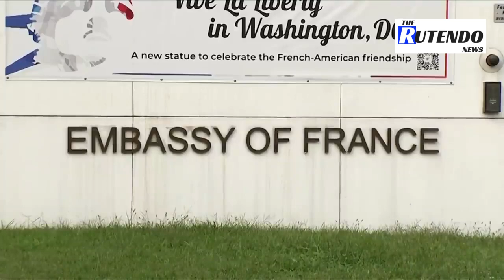France cancels defense meeting with UK, sources say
France canceled a meeting between Armed Forces Minister Florence Parly and her British counterpart planned for this week after Australia scrapped a submarine order with Paris in favor of a deal with Washington and London, sources said